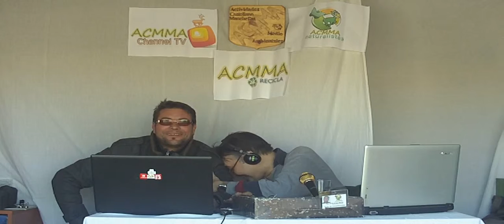Toma falsa de una grabación de ACMMA Radio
Socios de ACMMA en una grabación de radio